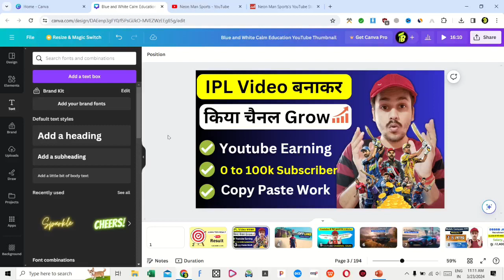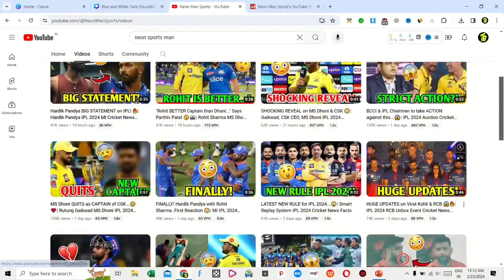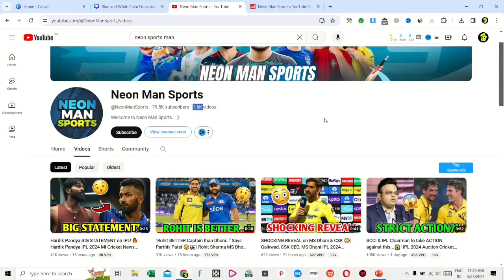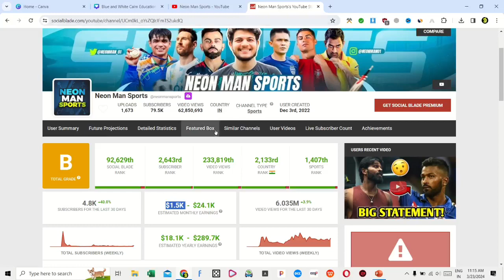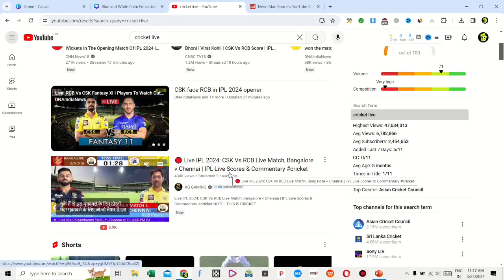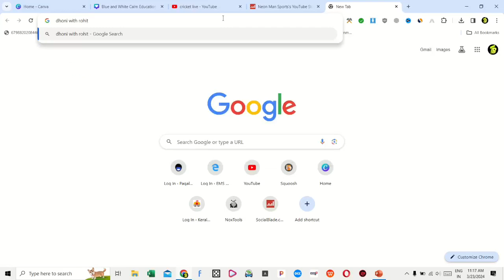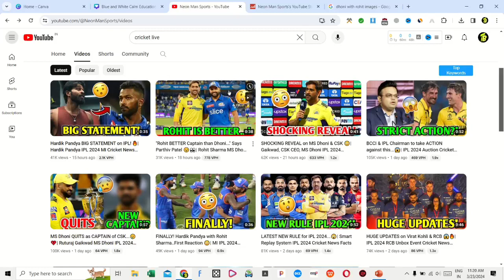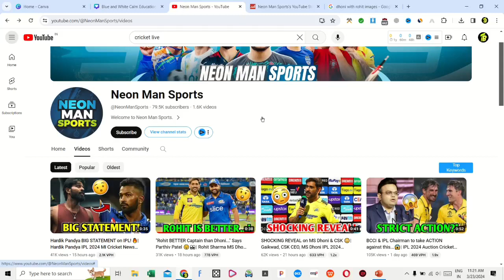New Youtube Channel Ideas 💡| IPL Video Upload Karke Paisa Kaise Kamaye| Earn Money From IPL Video